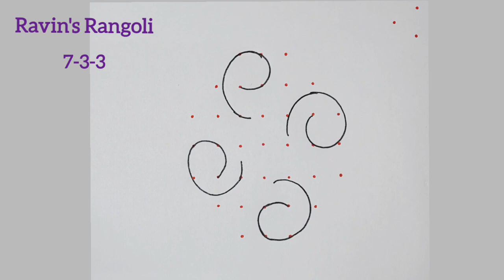👌👌👌Gooddd...Birds Rangoli Kolam🐦7-3-3 Kuruvi Kolam🐦 மரக் கொத்தி கோலம்🐦Super Muggulu🐦@raveenas6606